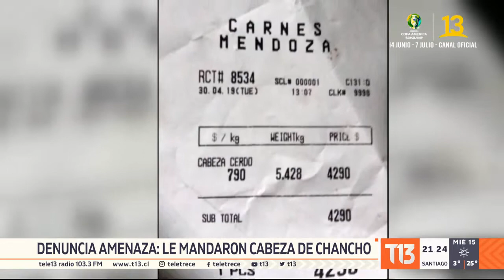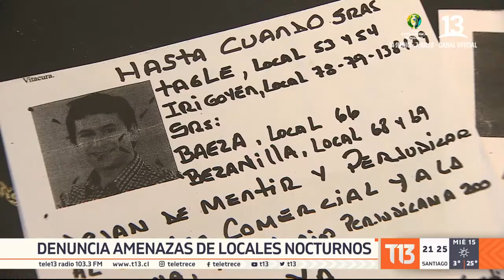Denuncia amenazas tras hallar cabeza de chancho en su casa